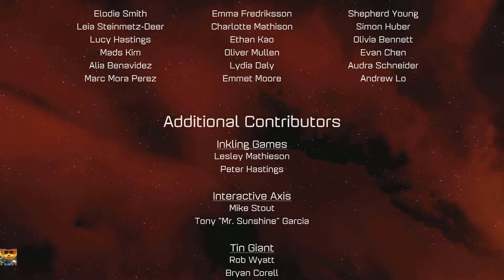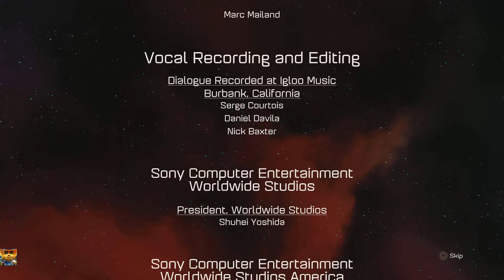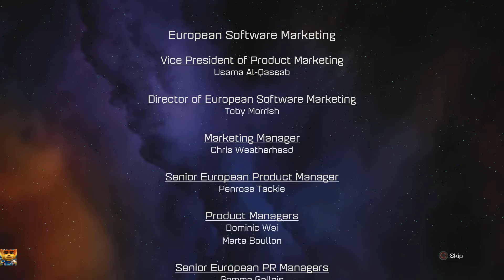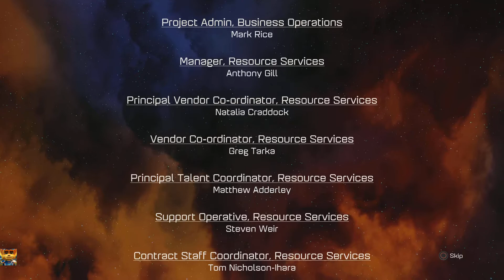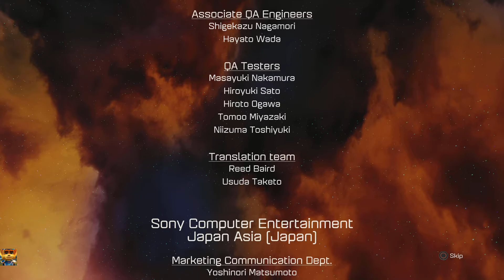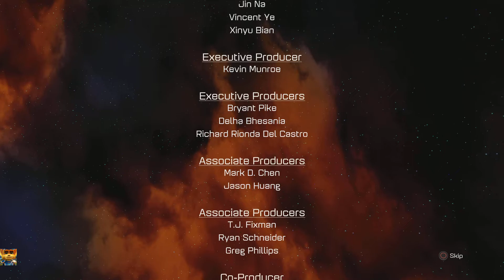Ratchet & Clank 2016 final part